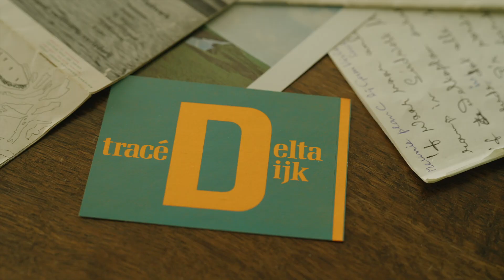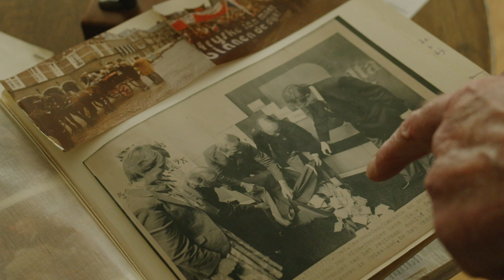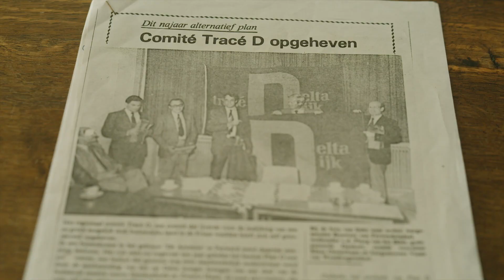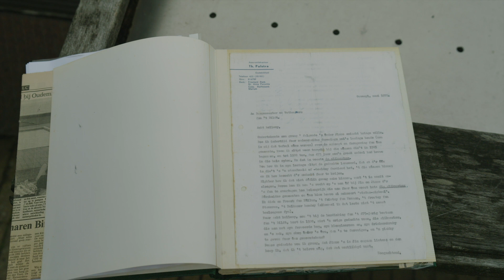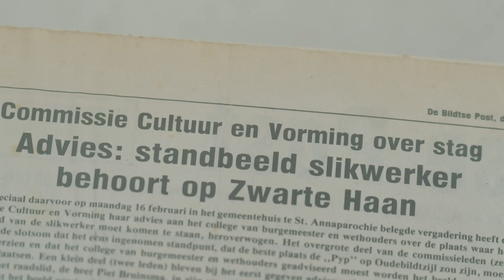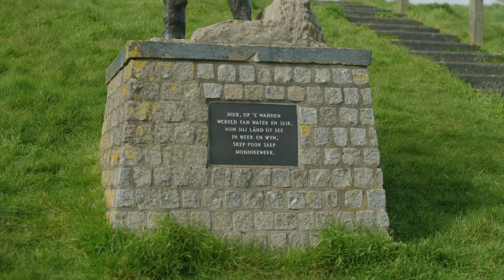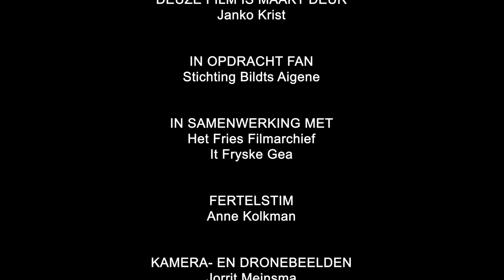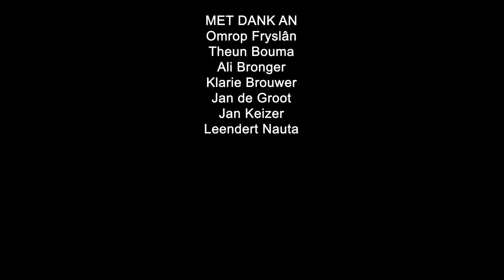40 Jaar Slikwerker - Dokumintêre over 't werk, 't beeld en 't gebied. (Bildts Aigene 2023)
40 Jaar Slikwerker - Dokumintêre over de slikwerker, maakt deur Janko Krist in opdracht fan stichting Bildts Aigene. In 2023 fiere wij dat 't beeld fan 'e Slikwerker feertig jaar leden plaatst is op Swarte Haan.

Deuze dokumintêre gaat over 't werk fan de slikwerkers, het 't allegaar foor niks weest? Plan A en Plan D komme an bod maar we hore ok 't opmerklike ferhaal over hoe at 't beeld d'r kommen is.